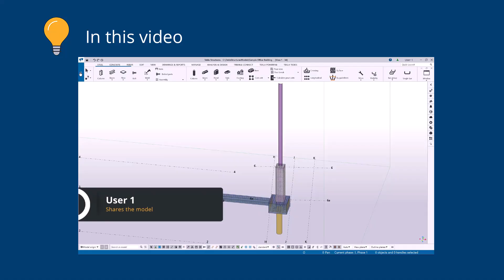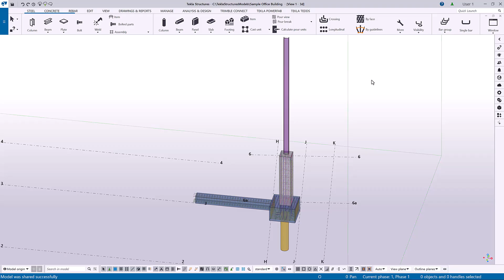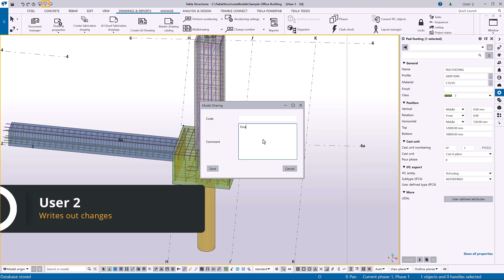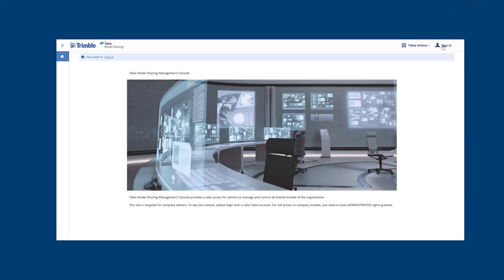Work collaboratively with Tekla Model Sharing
In this video, you will learn how to enhance collaboration in your modeling projects using Tekla Model Sharing. Tekla Model Sharing enables you to work locally while sharing model changes globally, allowing simultaneous collaboration with team members on the same Tekla Structures model. Learn how to start sharing a model, invite users, join the model, and write out and read in changes. By following these steps, you can improve efficiency and teamwork in your projects.

We cover the following:
00:03 Introduction
00:23 Start sharing a model
01:14 Join a shared model
02:05 Write out changes
02:31 Read in changes
03:15 Management Console for Tekla Model Sharing